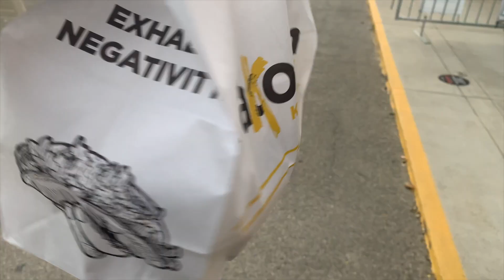Random Quarantine Chronicles: Episode 5 | Brunch, Grass Update and Takorean! 😋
While we are quarantined, we decided that we will start a mini series. We've titled it "Random Quarantine Chronicles". These will include some of the the Random things that we are doing while quarantined. Hope you enjoy! 😀

PLEASE CONSIDER GIVING WHAT YOU CAN TO ANY OF THE FUNDS BELOW:

GEORGE FLOYD'S FAMILY FUND
This fund directly supports George's family.

BLACK LIVES MATTER DC
This is a legal defense fund for demonstrators in Washington, DC.

This fund bails out protestors arrested during demonstrations in Minnesota.

This fund supports the National fight for racial justice and change through litigation, advocacy, and public education.

♡ We plan to bring you quality videos of our lifestyle, travel and love! We are excited to start this journey with you! ♡